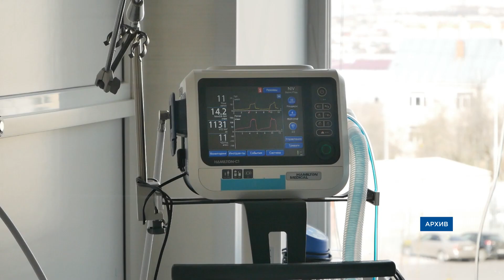Главное за день: смертельный пожар в Улан-Удэ, тройное ДТП в Баргузине, Марвел и принцессы – всё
- Вчера вечером в Улан-Удэ на улице Павлова вспыхнула кладовая. В ходе тушения спасатели обнаружили тело мужчины.
- В селе Нижний Саянтуй загорелось зимовье. Хозяин пытался самостоятельно спасти имущество. В результате он получил ожоги 2 и 3 степени.
- В Мухоршибирском районе накануне произошёл пожар в котельной частного дома. Воспламенение произошло из-за утечки бытового газа.
- В Кабанском районе 62-летний мужчина попал под колёса «ВАЗа».
- В минувшую субботу в Баргузинском районе из-за густого тумана произошла тройная авария.
- В Заиграевском районе 1 декабря скончался 62-летний мужчина, которого «по синему делу» прирезала сожительница.
- В родительских чатах разлетелись неоднозначные сообщения, где родителям запрещают наряжать детей в костюмы персонажей комиксов и диснеевских принцесс.
- Пес-пенсионер по кличке Бим нашёл новый дом.